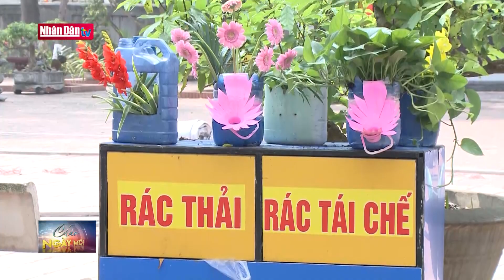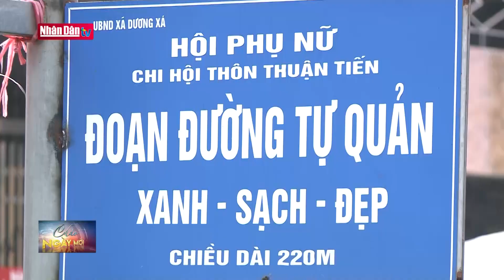Phụ nữ chung tay bảo vệ môi trường | Đảng với Dân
Phát huy vai trò nòng cốt trong công tác bảo vệ môi trường, thời gian qua Hội LHPN huyện Gia Lâm; Hà Nội đã đẩy mạnh các hoạt động tuyên truyền, xây dựng nhiều mô hình hay, hoạt động thiết thực, góp phần tạo cảnh quan môi trường xanh - sạch - đẹp.

Đều đặn mỗi cuối tuần hội Phụ nữ xã Dương Xá Gia lâm lại có 1 công việc vô cùng đặc biệt

Phát động là 1 chuyện nhưng để duy trì các thành quả bảo vệ mt thì rất cần sự chung tay của người dân

Ít ai biết con đường hoa tái chế này từng là một bãi tập kết rác rác. Đến nay, tình trạng tập kết rác gây bức xúc trong cộng đồng dân cư kéo dài nhiều năm đã hoàn toàn chấm dứt. Vườn hoa không chỉ tạo cảnh quan thiên nhiên gần gũi mà còn tạo ra sự chuyển biến tích cực trong nhận thức của người dân giữ gìn vệ sinh môi trường chung.

Có thể thấy, bằng nhiều cách làm thiết thực, hội viên phụ nữ đã phát huy vai trò của mình trong xây dựng môi trường xanh, sạch, đẹp. Môi trường sống trong lành không chỉ bảo vệ sức khỏe người dân mà còn góp phần tích cực cùng chính quyền địa phương nâng cao tiêu chí môi trường trong thực hiện chương trình xây dựng nông thôn mới văn minh và hiện đại.